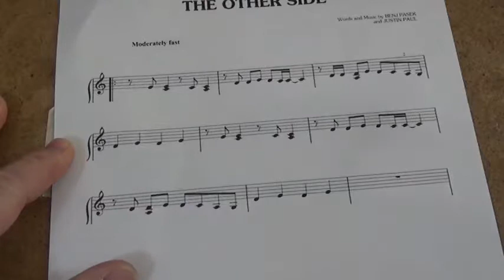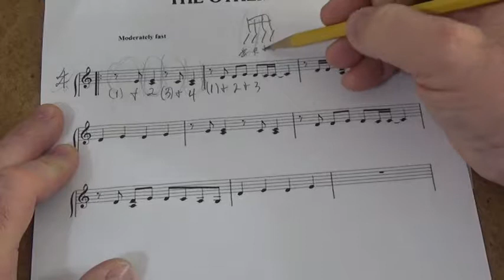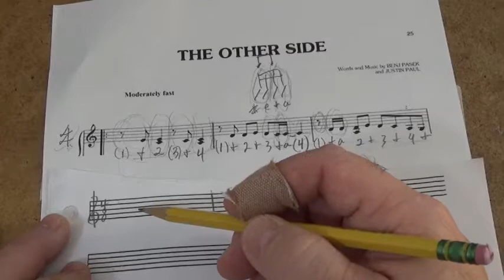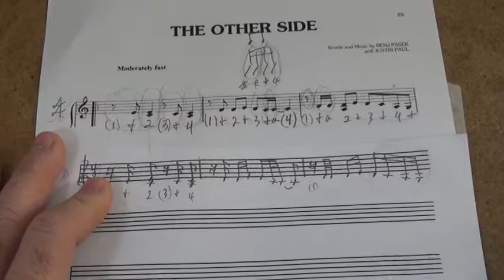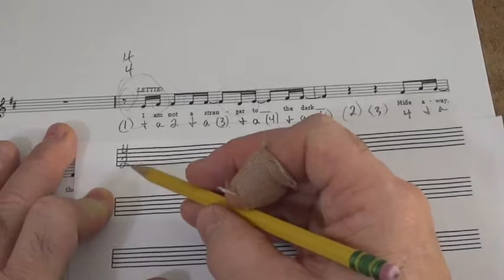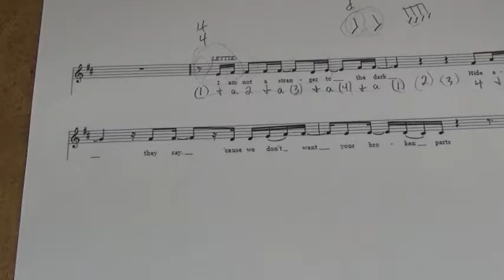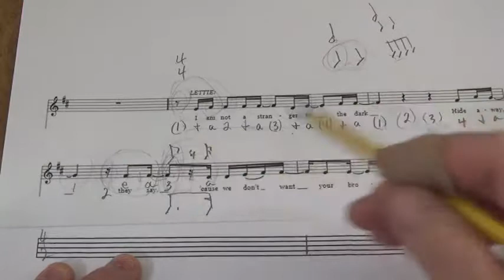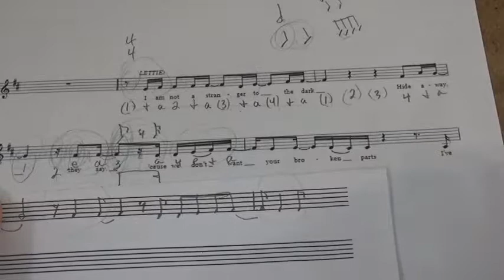Time Signatures-Learning Through Rewriting (transcribing)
Learning about simple time signatures by transcribing (rewriting) music from one time signature to a different time signature.  Video 1 of 2